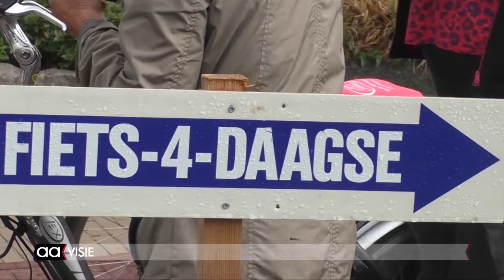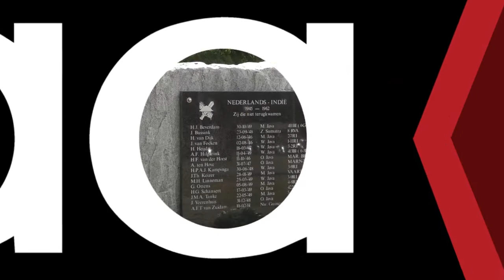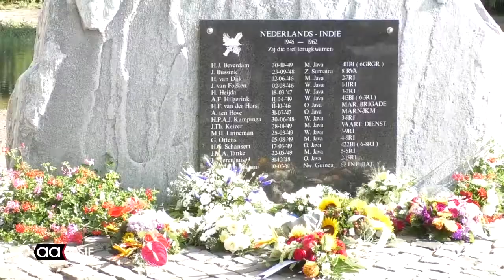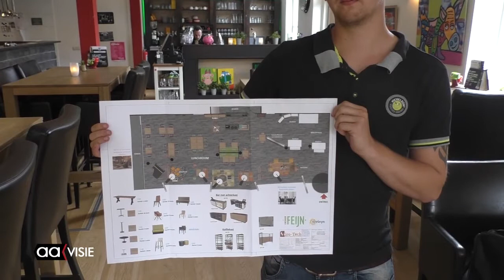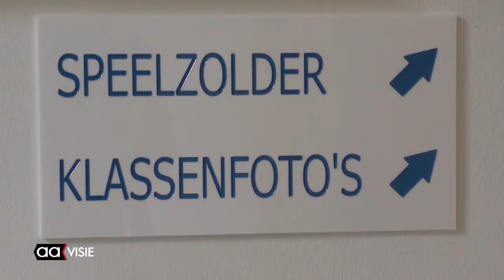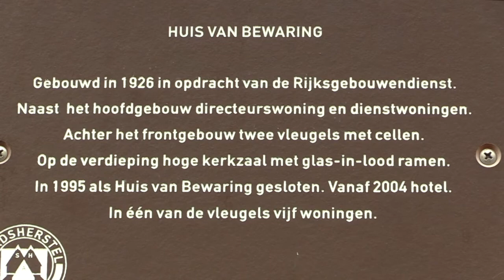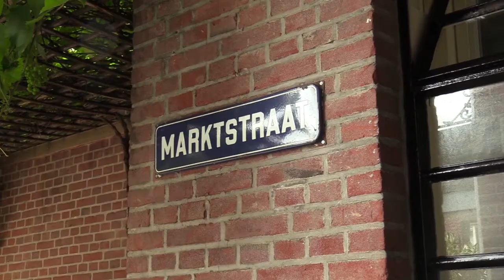Allemaal Almelo week 33, augustus 2018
Twentse fietsvierdaagse, Huttenland in de Ossenkoppelerhoek, Indiëherdenking in Hagenpark, 'Feijn' verhuist, Maakplaats in Stadsmuseum, Pand voor Pand: Voormalig Huis van Bewaring en de AAgenda voor de komende week.